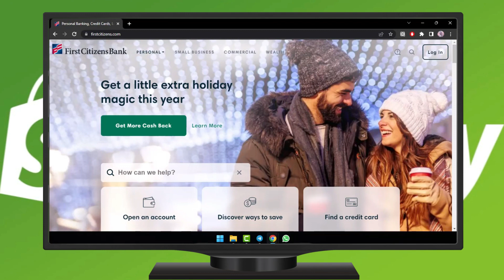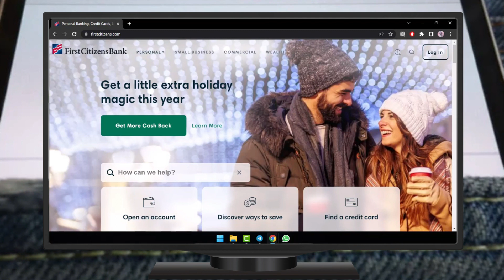Tarjeta de Crédito First Citizens - Activar en Línea | 2024